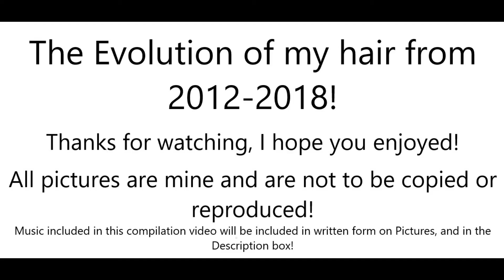Hair Evolution From 2012 to 2018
Here is a compilation video of the various hair styles, hair colors, and hair cut pictures dating back to 2012.

All music used in this video:
Red Echoes song The Last Parade
Skyline song Over the Hills
Yellow Ribbon Song We Will Get There
Martin Rose Song Riding On
Name of the Child songs Sunshine and Motions.

I take surveys on this website and they have samples you can try based on your profile and the survey’s you take.